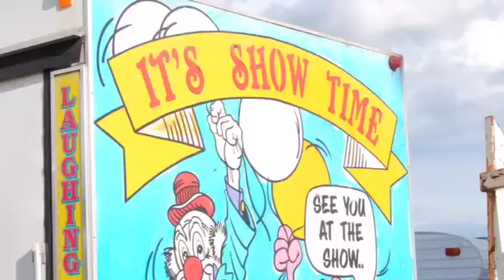Numbers are up at 101st Eugowra Show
Both exhibitor and spectator numbers were up at the 101st Eugowra Show, held on Friday September 12 and Saturday September 13, 2014.